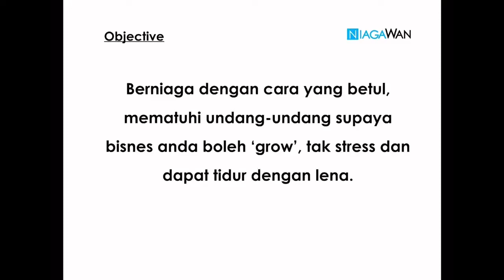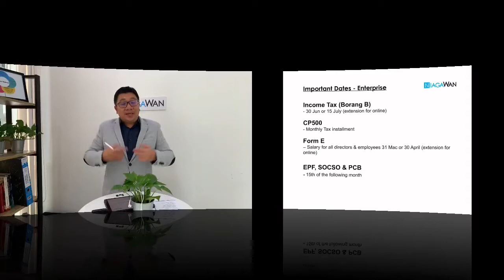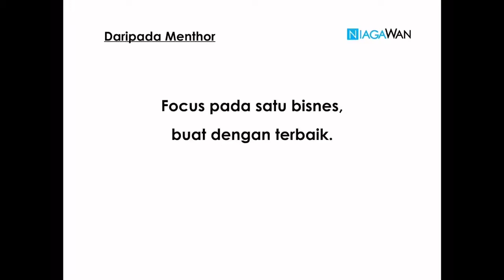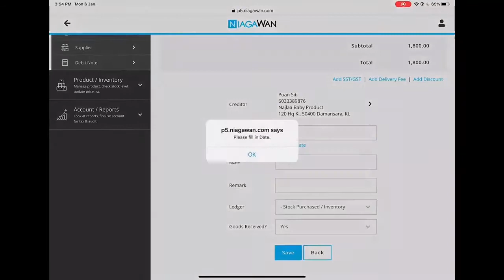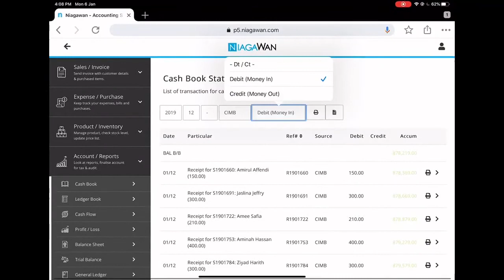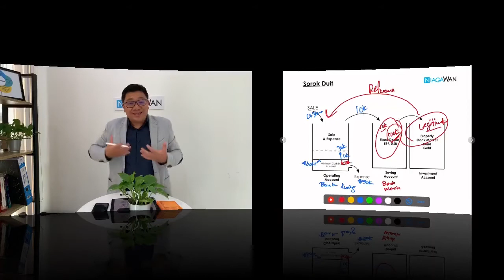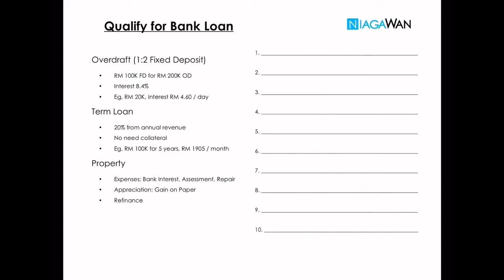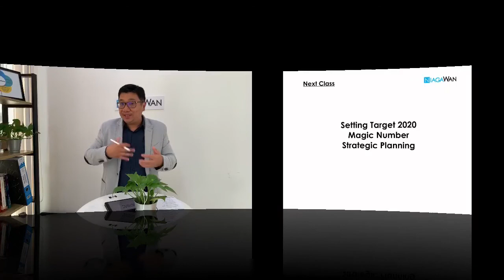Class #1 : Perakaunan Praktikal Untuk Bisnes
1. Class #1 : Perakaunan Praktikal Untuk Bisnes

Sebagai seorang Niagawan, apakah perkara wajib yang anda perlu tahu dalam menjalankan perniagaan?
Topik menarik kami nak kongsi dalam Class pertama kita adalah Apakah Asas Untuk Anda Jalankan Perniagaan tahun 2020 ni?